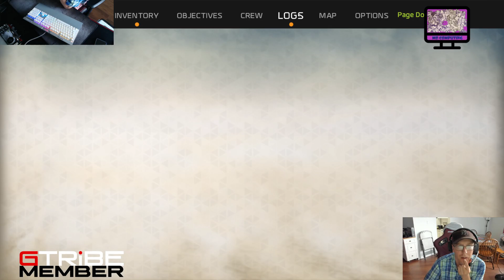Recore Gameplay Fathers Day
Recore Gameplay Game start.